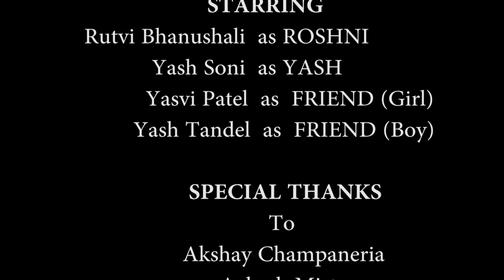NOT A LOVE STORY - Short Film | Story Of LOVE | College LOVE | Valentine's Day Special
When you love someone and who doesn't feel the same way, what you do? Not A Love Story is short story of a boy who falls in love with his Best Friend, what she says and what he does after proposing to her! Every One Sided love story. Its valentine's day special college teen love story.

Direction & Screenplay: Yash Soni
Camera :  Yash Tandel
Editor :     Yash Soni
Starring:  Rutvi Bhanushali - ROSHNI
                 Yash Soni - YASH
                 Yasvi Patel - FRIEND (Girl)
                 Yash Tandel - FRIEND (Boy)

Special Thanks: Akshay Champaneria
                             Aakash Mistry
                             Milan Tandel
                             Naman Shah
                             Nirmit Lathiya
                             Nikita Italiya

* All the copyrights of the music used belongs to their respective creators.